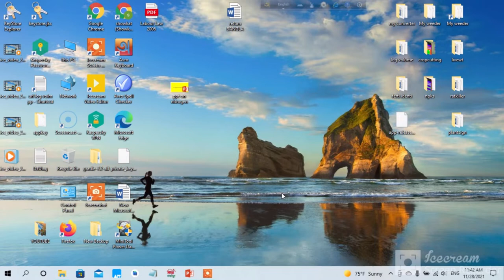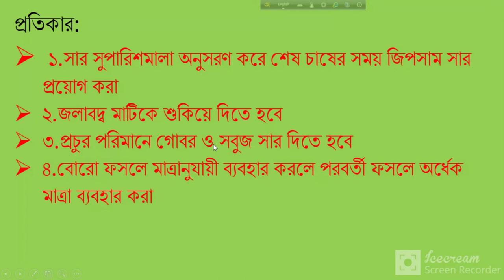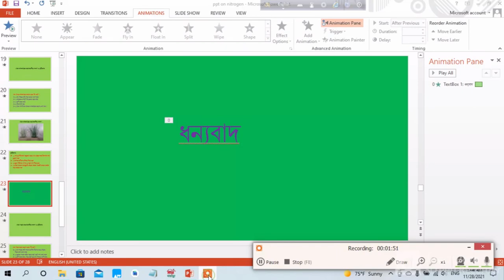ধানে সালফারের অভাবজনিত লক্ষণ ও প্রতিকার